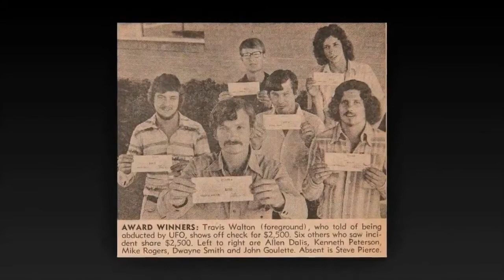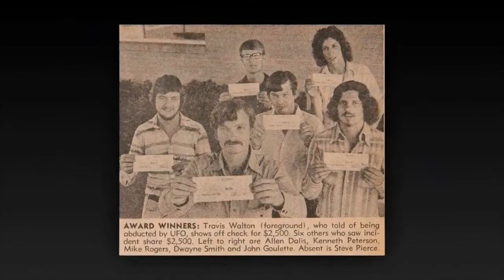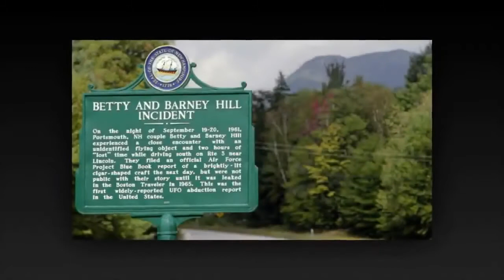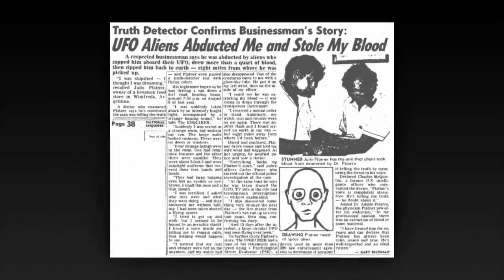Alien Abductions - Famous Real Life Stories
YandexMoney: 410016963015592